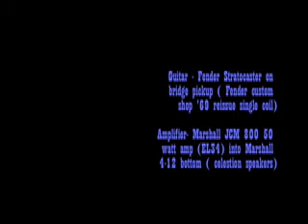WAH SHOOTOUT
FULLTONE CLYDE, RMC PICTURE WAH, KING VOX WAH do battle!